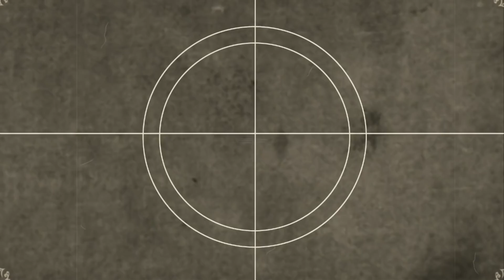Le MAG de Zoé : Ma routine ménage de printemps dans ma sellerie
Dans cette vidéo je vide intégralement ma sellerie pour tout réorganiser et redécorer.
Découvrez ma routine ménage de printemps

Routines cavalière
Routines poney
Avoir un poney